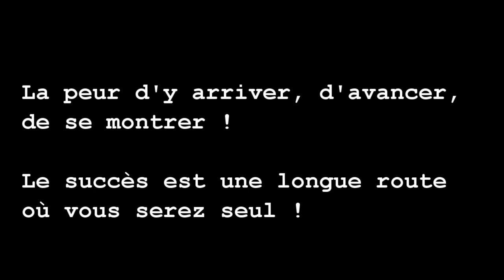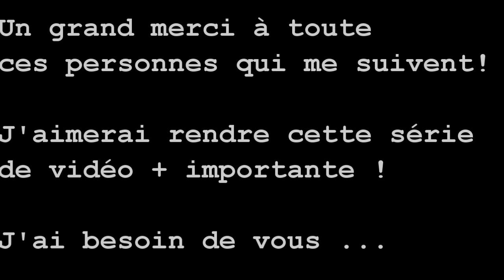YouTuber Lyonnais / Se Surpasser Pour Réaliser Ses Rêves !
🚀 MON SITE POUR GAGNER DE L'ARGENT !!! 🔴 YouTuber Lyonnais / Se Surpasser Pour Réaliser Ses Rêves !

Peu importe le rêve que vous avez !
Peu importe les déceptions accumulées !
C'est le fait de travailler pour votre rêve, de se dire qu'il est possible !
Stop de dire qu'on ne peut pas le faire !
Il va falloir travailler tous les jours !
La plupart des personnes n'y arrivent pas, mais pourquoi ?
Car le plus grand défi est celui de la peur ! La peur d'y arriver, d'avancer,
de se montrer !
Le succès est une longue route où vous serez seul ! Il n'y aura que
votre ombre qui vous suivra ! De la souffrance, des pleurs, de la peur,
le fait de croire que vous n'êtes pas assez fort, mais vous avez tort.
Vous ne serez alors, jamais ce que vous auriez voulu être !
Lorsque la souffrance arrivera, lorsque l'épuisement sera là,
lorsque l'abandon vous hantera et incitera à la défaite.

C'est à ce moment que les choses commenceront ! La peur de la mort ?
si vous l'avez ? Battez vous comme un homme ! Personne ne pourra faire
ce que vous allez faire !
Vous allez vous accepter et ne plus vivre comme une victime !
Vous allez mettre votre rêve avant la peur de perdre, vous allez trouver
de l'énergie même si elle n'existe pas !
Mangez votre rêve ! au moins, vous aurez essayé !
Perseverez jusqu'à votre dernier souffle !
La peur peut faire deux choses : vous detruire ou vous creer !
Vous verrez alors que la peur n'est pas aussi difficile à franchir.
Lorsque vous changerez votre regard envers les choses.
Ces choses changeront envers vous.

Je crois en moi, tous ceux qui me critiqueront ne m'atteindront pas et me donner
ont de la force pour continuer ma route. Peu importe les circonstances,
je suis un homme qui n'abandonnera pas et qui n'aura pas peur de la défaite.
Je resterai humble et malgré les gens qui me détestent, je les respecterai.